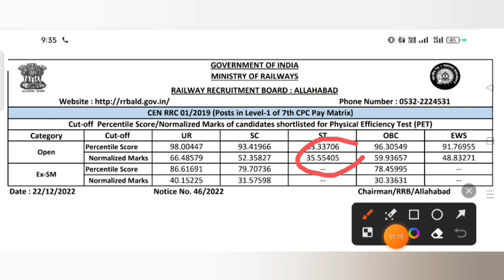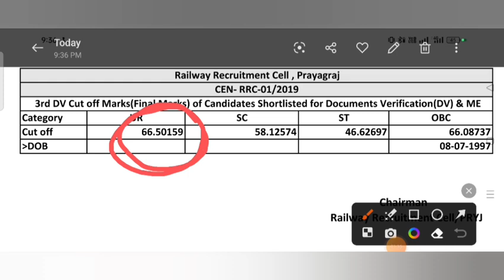जिनका PET हो चुका है और DV और मेडिकल में नाम नहीं आया है। उनके लिए एक बहुत ही आवश्यक वीडियो।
POINTSMAN
STATION MASTER
GOODS GUARD
TRACKMAN
LOCO PILOT
SECUNDERABAD
VIJAYAWADA